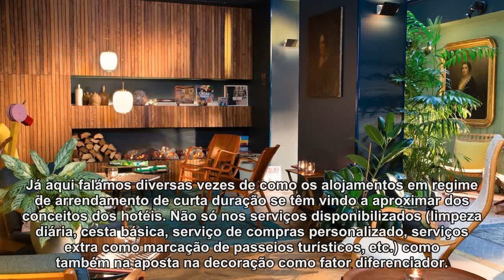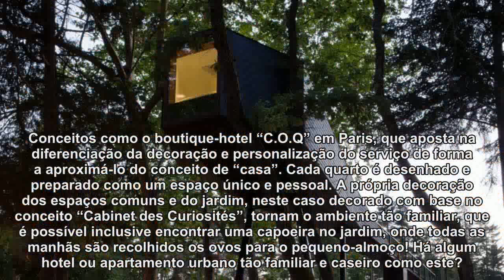Dicas de Home Staging: casa hotel ou hotéis casa, o que preferem os turistas?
Os desejos ou preferências dos turistas são muito variados. E há oferta para todos os gostos, seja a dormir num hotel ou num Alojamento Local. Na rubrica de hoje do idealista/news sobre Home Staging, assegurada pela Home Staging Factory, mostramos-te que os conceitos mais originais são que ganham os maiores adeptos. Afinal, ensinar a aproveitar e valorizar ao máximo o potencial de cada espaço e tornar os imóveis mais atrativos é o nosso objetivo. As plataformas de arrendamento de casas para turistas vieram revolucionar o mercado e desafiar os conceitos hoteleiros há muito instalados. O mundo da hotelaria nunca foi tão rico, dinâmico, original e criativo como hoje! Dos hotéis “low cost” aos “boutique hotel” ou hotéis desenvolvidos com base no conceito “luxo simples”, dos apartamentos privados aos “service apartments”. Há hoje um rol de conceitos e uma diversidade tão rica de alojamentos que só por si dão vontade de viajar! Quem não tem vontade de ficar a dormir numa casa de espelhos no meio da floresta, num hotel em que cada quarto é desenhado por um designer, numa casa em cima de uma árvore ou num hotel onde os ovos vêm diretamente da capoeira? Já aqui falámos diversas vezes de como os alojamentos em regime de arrendamento de curta duração se têm vindo a aproximar dos conceitos dos hotéis. Não só nos serviços disponibilizados (limpeza diária, cesta básica, serviço de compras personalizado, serviços extra como marcação de passeios turísticos, etc.) como também na aposta na decoração como fator diferenciador. Um mercado que começou por ser uma plataforma de casas originais na medida em que eram os proprietários a arrendar a sua própria casa. Depois evoluiu e passou a ser dominado por empresas que disponibilizando “casas para turistas”, mais standardizadas e descaracterizadas. E atualmente verifica-se quase como um retorno ao conceito das “casas originais”, mas desta vez através de uma grande aposta na criação de ambientes e conceitos únicos desenhados por profissionais. As casas no mercado de arrendamento de curta duração têm vindo a aproximar-se em termos de aposta na decoração de interiores dos hotéis, e os hotéis apostam na personalização e criação de ambientes que façam o cliente sentir-se a viver como se estivesse em casa! Conceitos como o boutique-hotel “C.O.Q” em Paris, que aposta na diferenciação da decoração e personalização do serviço de forma a aproximá-lo do conceito de “casa”. Cada quarto é desenhado e preparado como um espaço único e pessoal. A própria decoração dos espaços comuns e do jardim, neste caso decorado com base no conceito “Cabinet des Curiosités”, tornam o ambiente tão familiar, que é possível inclusive encontrar uma capoeira no jardim, onde todas as manhãs são recolhidos os ovos para o pequeno-almoço! Há algum hotel ou apartamento urbano tão familiar e caseiro como este? Noutro registo temos por exemplo o “The Hoxton”, em que as zonas sociais como o restaurante, o bar e até mesmo a receção foram trabalhadas para serem espaços sociais abertos à comunidade. Mais que um bar de hotel, a zona lounge do “The Hoxton” transforma-se à noite no bar mais badalado do bairro, competindo com os cafés e bares de rua. Quem ali entra nem percebe que está a entrar num hotel. Aquando da inauguração do “The Hoxton Paris”, a lista de convidados não incluiu os tradicionais VIP’s ou jornalistas, mas sim os habitantes do bairro. Atualmente, o segredo passa por uma decoração original e esteticamente impressionante, um ambiente acolhedor e convidativo, um quarto pequeno mas bem decorado com uma boa cama e uma boa casa de banho, um grande bar e um bom restaurante. As zonas sociais ganham maior protagonismo e são hoje um dos trunfos de rentabilidade nos hotéis. Esqueçam o tradicional luxo cinco estrelas: hoje são os conceitos mais originais que ganham os maiores adeptos! Moinhos em madeira, casas nas árvores, apartamentos com baloiços ou outros conceitos irreverentes e marcantes estão no top das preferências e nas listas de desejos dos viajantes.